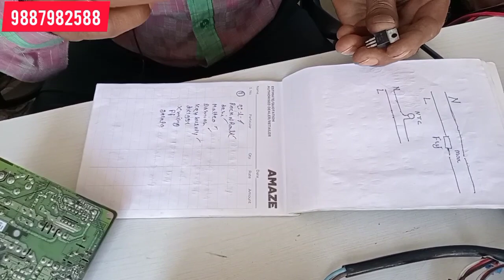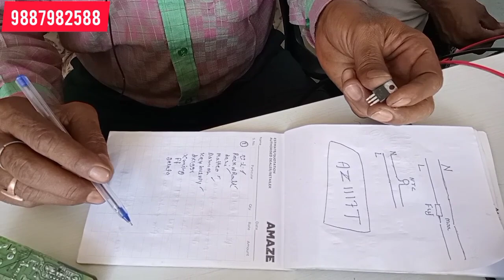Samsang Inverter Ac Outdoor Pcb Repair | PCB Repair In Hindi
Hello friends iss video me humne dikhaya h ki Samsung inverter ac Pcb Repair kese kere

details and tags

samsang inverter ac outdoor Pcb Repair

samsang split AC pcb repair
samsang window AC pcb repair

samsang ac

samsang ac Pcb

samsang DC inverter Air conditioner outdoor Pcb Repairing tips

samsang outdoor Pcb full explain
samsang ac outdoor cleaning
 samsang split AC not cooling

inverter air conditioner universal Pcb board review
samsang split AC Dead PCB Repair
samsang split Air conditioner circuit board repair

voltas inverter ac Pcb Repair
Hitachi Inverter Ac Pcb Repair

inverter ac Pcb testing
inverter ac Pcb Repair course

inverter Ac Pcb price
inverter ac Pcb Repair tamil
inverter ac Pcb circuit diagram
inverter ac Pcb Repairing training

inverter ac Pcb connection
inverter ac Pcb Repair Malayalam
inverter ac Pcb check
 inverter air conditioner Pcb Repair
inverter air conditioner Pcb
split air conditioner Pcb Repair
split air conditioner indoor Pcb board wiring diagram